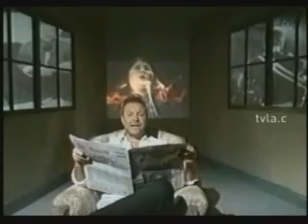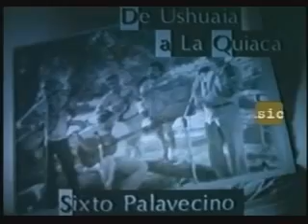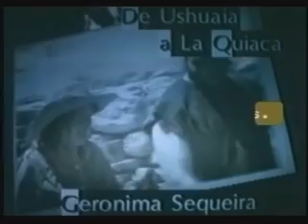LOS SALIERIS DE CHARLY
León Gieco